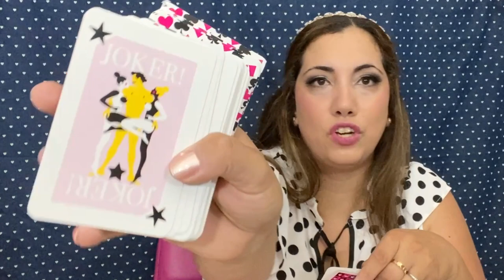NEW! NAKED LOVE BOX!! Spicy